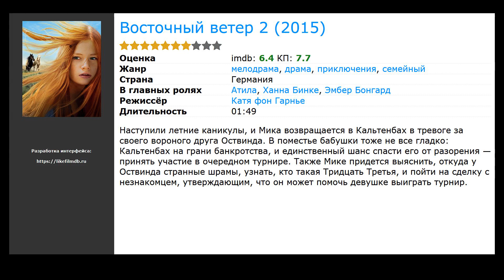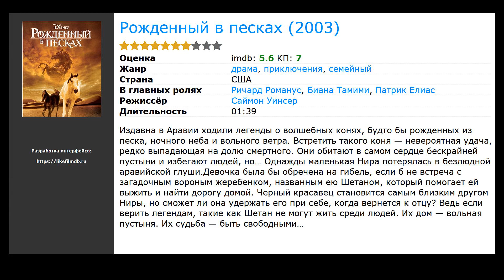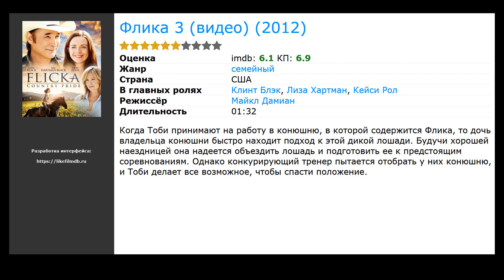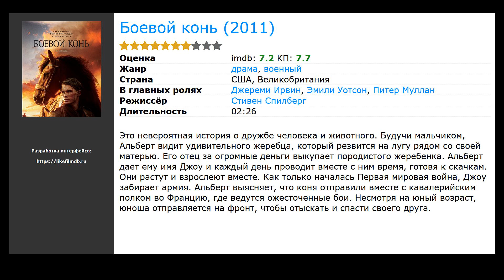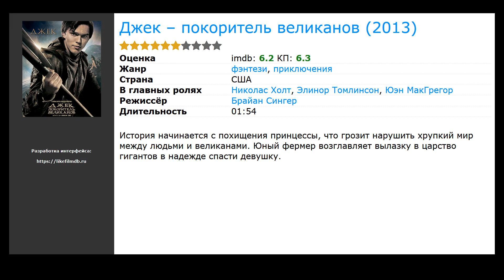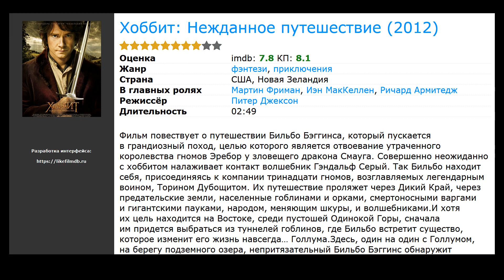10 лучших фильмов про лошадей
Список лучших фильмов про лошадей, отобранных посетителями нашего сайта:

00:10 Восточный ветер 2 (2015) / жанр: драма, мелодрама, приключения / в главных ролях: Атила, Ханна Бинке, Эмбер Бонгард
00:43 Рожденный в песках (2003) / жанр: драма, приключения, семейный / в главных ролях: Ричард Романус, Биана Тамими, Патрик Елиас
01:34 Фаворит (2003) / жанр: драма, история, спорт / в главных ролях: Тоби Магуайр, Джефф Бриджес, Крис Купер
02:25 Флика 3 (видео) (2012) / жанр: семейный / в главных ролях: Клинт Блэк, Лиза Хартман, Кейси Рол
02:49 Мустанг (2019) / жанр: драма / в главных ролях: Клинт Блэк, Лиза Хартман, Кейси Рол
03:06 Боевой конь (2011) / жанр: драма, военный / в главных ролях: Джереми Ирвин, Эмили Уотсон, Питер Муллан
03:28 Лето в феврале (2013) / жанр: драма, мелодрама, биография / в главных ролях: Доминик Купер, Дэн Стивенс, Джейн Кассонс
03:41 Джек – покоритель великанов (2013) / жанр: фэнтези, приключения / в главных ролях: Николас Холт, Элинор Томлинсон, Юэн МакГрегор
04:03 Моя прекрасная звезда (2012) / жанр: драма / в главных ролях: Кристофер Ламберт, Клод Брассёр, Антуан Берри
04:23 Хоббит: Нежданное путешествие (2012) / жанр: фэнтези, приключения / в главных ролях: Мартин Фриман, Иэн МакКеллен, Ричард Армитедж